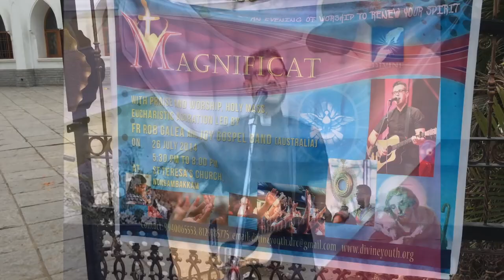Fr Rob Galea Band India Tour 2014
A short clip of the Fr Rob Galea Band 2014 India Tour around the South of India.